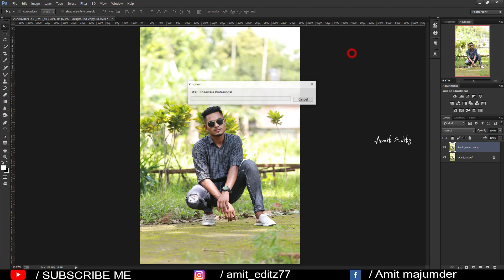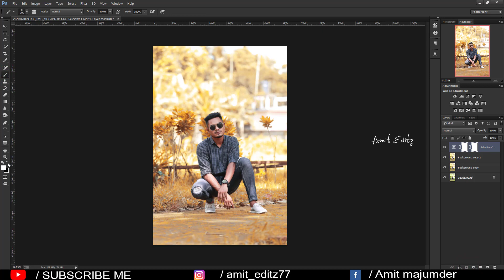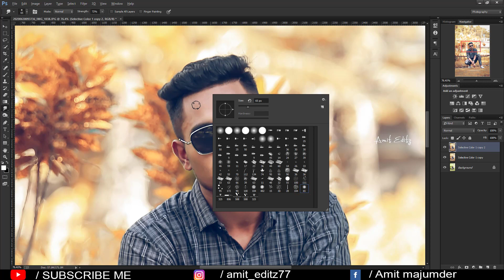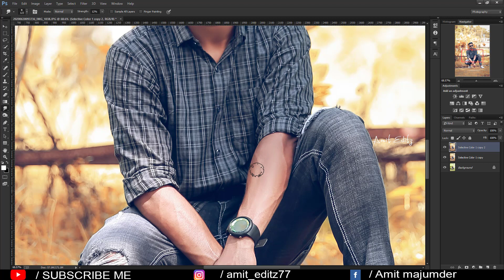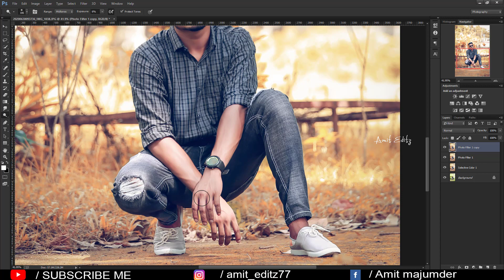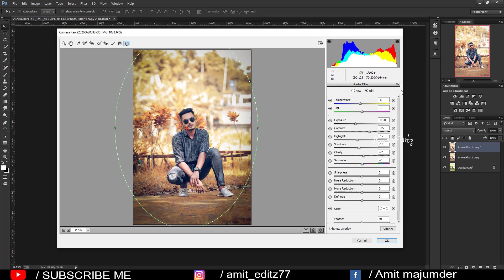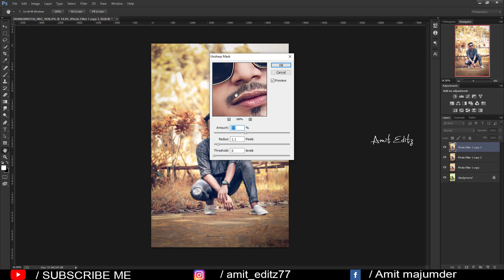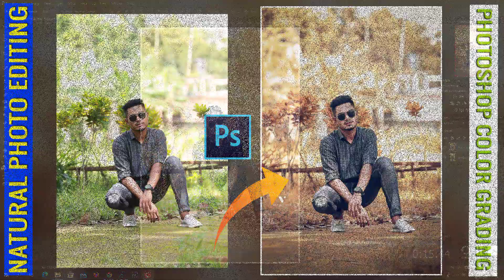Photoshop brown color grading tutorial / Photoshop natural photo editing for Beginners - Amit Editz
Photoshop brown color grading tutorial / Photoshop  natural photo editing for Beginners

photoshop editing

Amit editz

adobe photoshop

photoshop tutorial

boys hairstyle

how to

2020 photoshop photo editing

hairstyle boy

ps editing

photoshop

photo editing

skin retouching

nikon d7100

nikon d5600

photoshop

adobe photoshop

d610 nikon

photoshop retouching

skin retouching

photoshop manipulation

retouch photoshop

camera

photoshop retouch